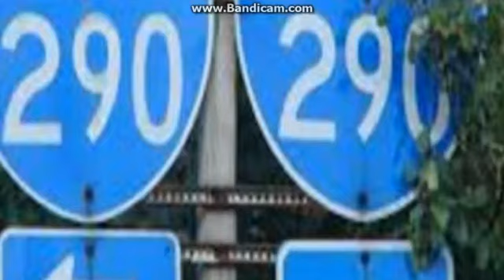Mac Gets Grounded For Nothing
Note: Mac Is From Fosters Home For Imaginary Friends
THis Friday! A New Episode Of The World Of Cars Is Coming Back From A 3 Week Break!